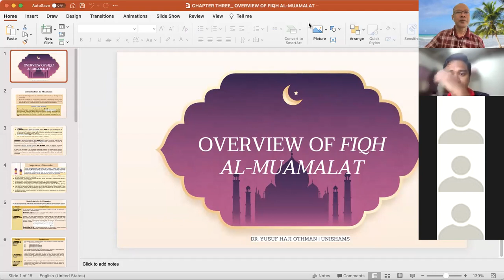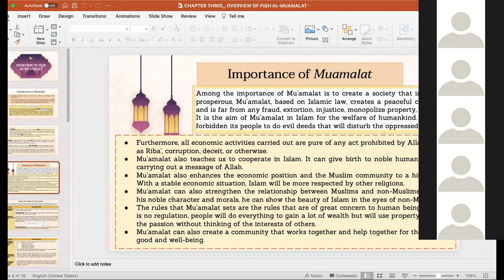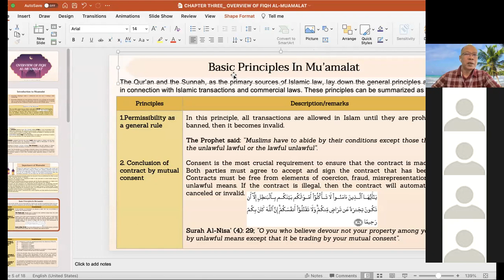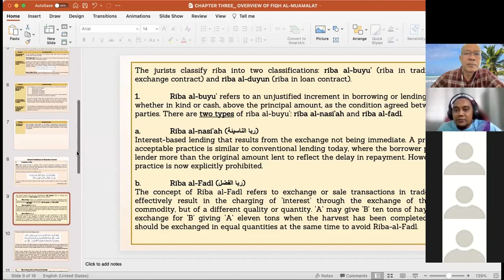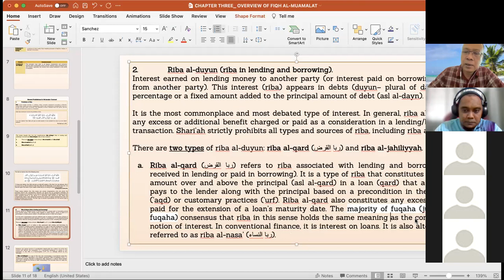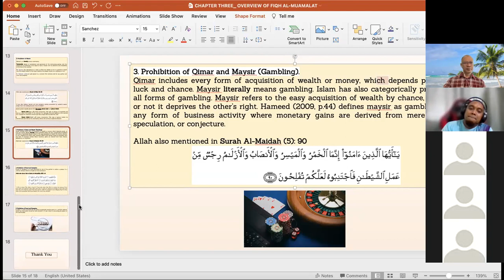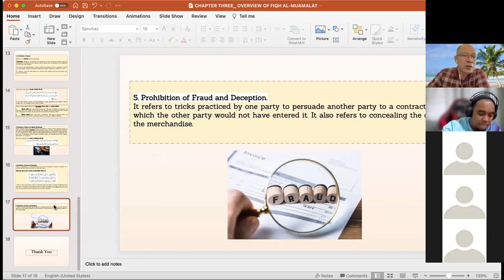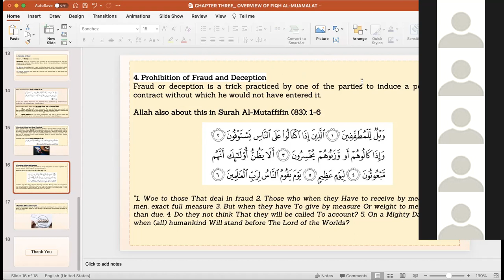Fiqh for Islamic Finance Lecture 4